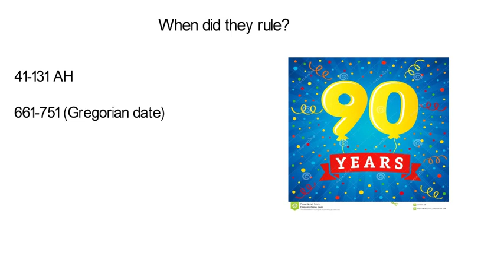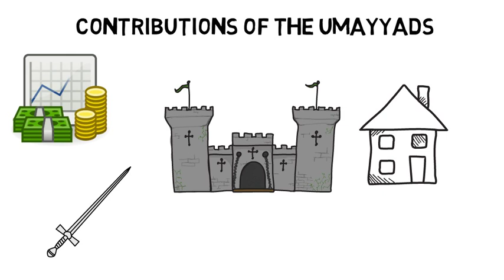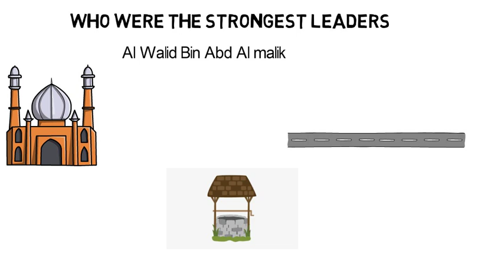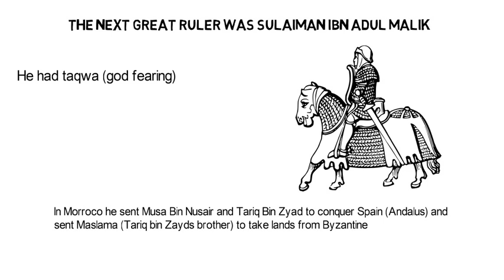The Umayyad Empire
Today, We are covering the Umayyad Empire